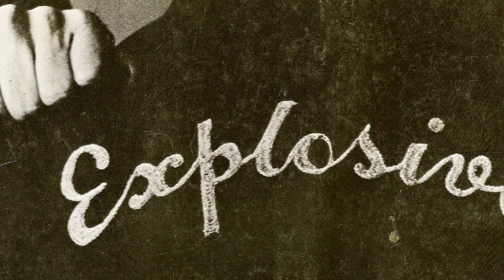Wittliff Wednesday: Roky Erickson and The Explosives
Meet Charles "Cam" King, a founding member of The Explosives, an Austin band with the longest tenure playing with famed psychedelic rocker, Roky Erickson. We'll hear his story and look at some of the material he has donated to The Wittliff.